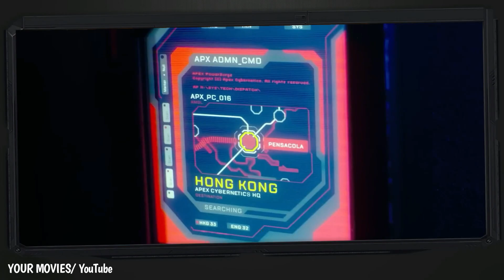Giant GORILLA Become Attached to a Deaf GIRL and Almost DIES in a Battle with GODZILLA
Godzilla vs Kong Movie Recap Video | Your Movies | New Godzilla Movie

N.B: We create videos to encourage people to watch these hidden gems of entertainment. The purpose of this video is to describe the film from our own perspective. For a better explanation, we incorporated a majority of video excerpts from the movie in the explanation.